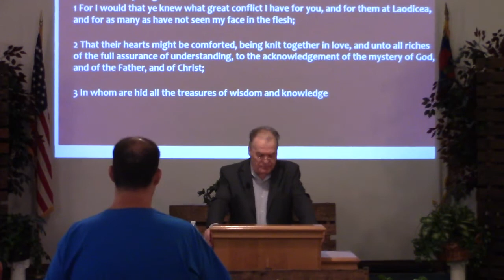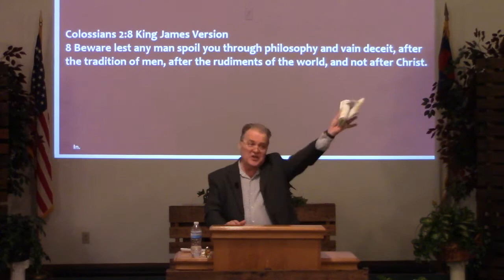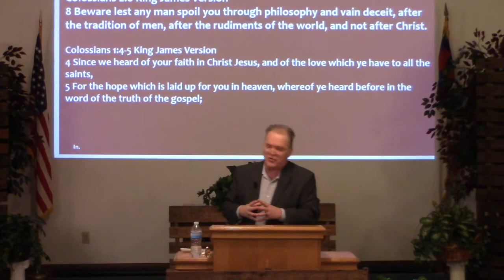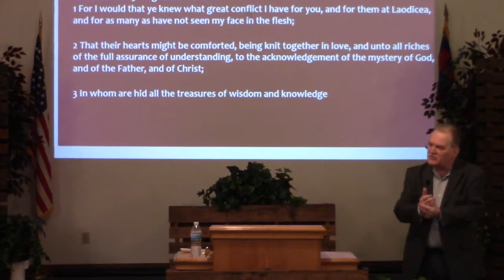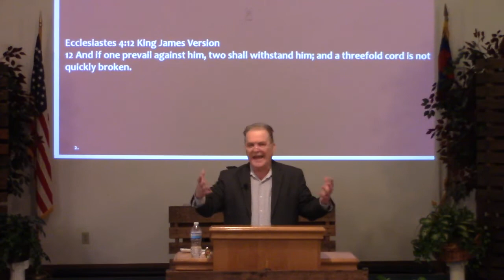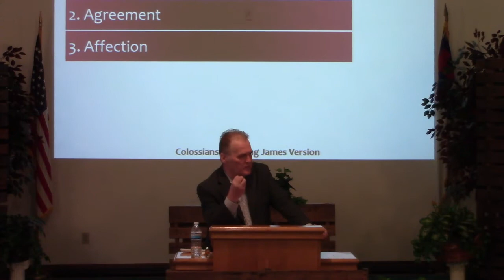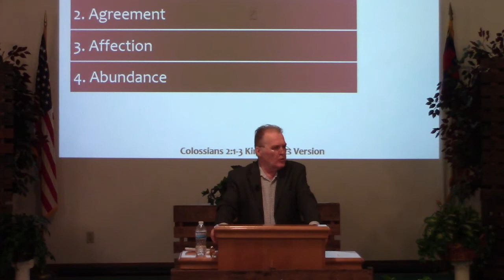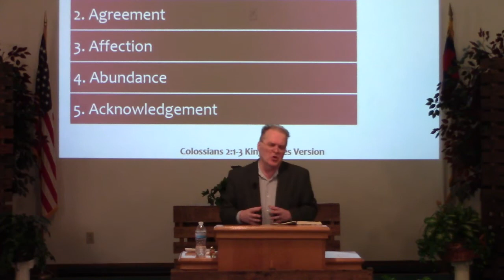Strong in Crisis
Possible Worship Song Colossians 2:1-3 King James Version